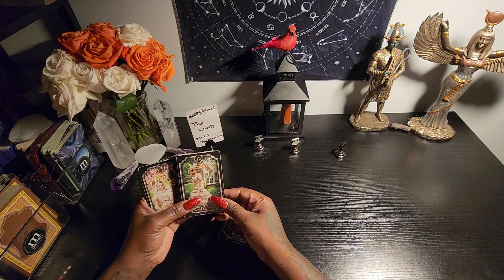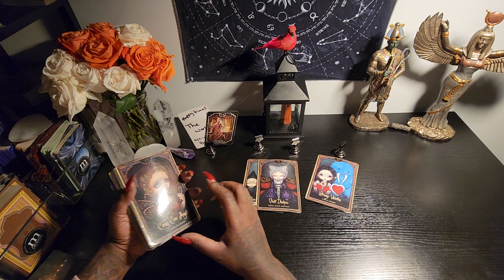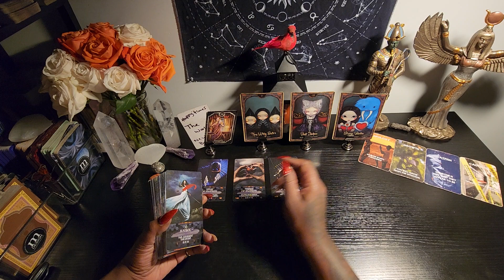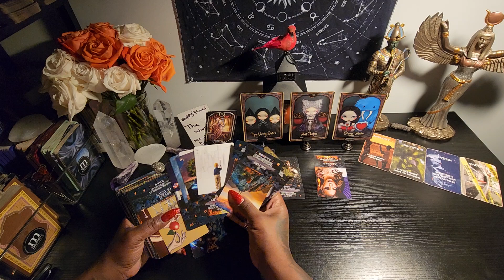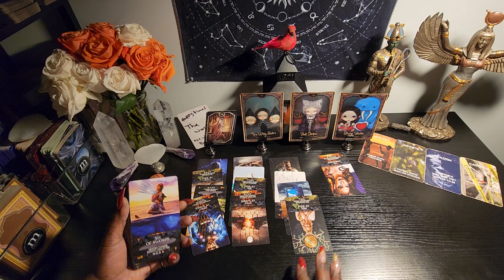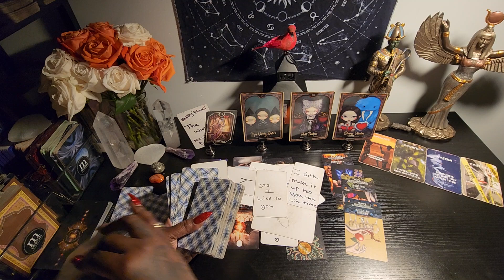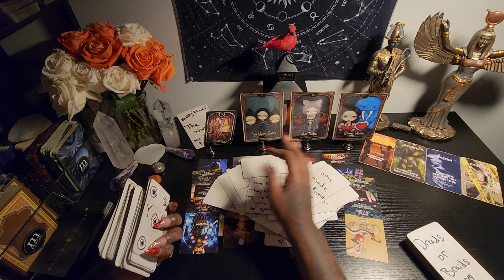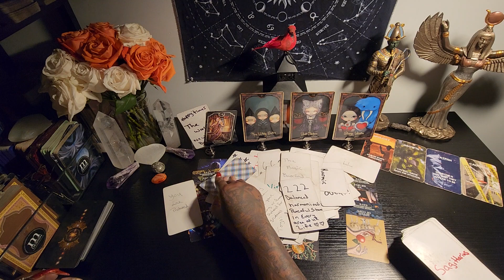firesigns weekend reading